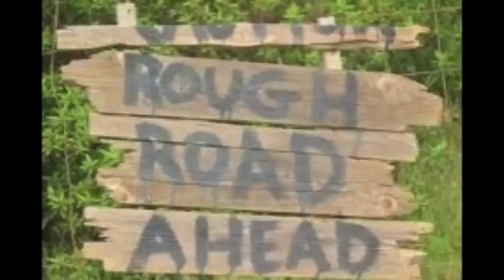Patty Mattson - Britney Spears Hold It Against Me Parody Music Video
PattyMattson.com for social links and so much more!

This is a parody of "Hold It Against Me" by Britney Spears called Tank is on Empty. The parody song is written and Produced by Rob Izenberg at Premiere Radio Network L.A. performed by Patty Mattson.

BRITNEY SPEARS HOLD IT AGAINST ME PARODY MUSIC VIDEO LYRICS
"Gas prices" "Higher Oil and Gas Prices"
"Oil prices jumped, and that means a bump at the pump"
PPPP, Pain at the Pump
Hey, It's unfair, gas is pricey, it's been going up too long
Billionaire's, they keep winnin, "winning"
And treat us consumers wrong
Now I fear, that five dollars, for a gallon will be here
It is clear, I'll be walkin, to my job though it's not near
Not good that my car is running out, can't afford the cheap unleaded now
Sure is gonna drain my bank account, when my tank is on empty
Cause I can not pay the price, at the stupid gas station tonight
Guess I will hitch hike from town to town, when my tank is on empty
"Empty as a Unix Underpants"

Patty Mattson's Voice Over Work as well as her Records, "THE ROAD", Her 5 song original Holiday EP "ALL THE WONDERS OF THIS HOLIDAY", and "THROWDOWN" can be previewed on the Music Tab.

DIGITAL LYRIC BOOKLETS FOR ALL PATTY'S RECORDS ARE you'll see a link for the Lyric Booklets above each release.